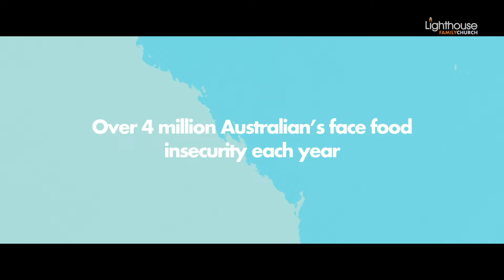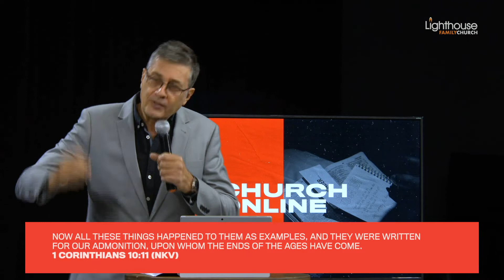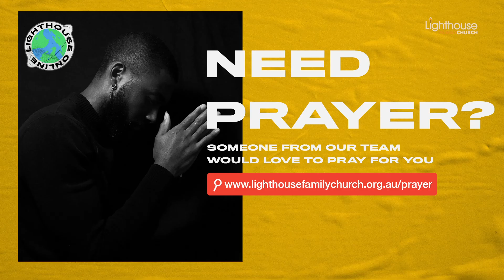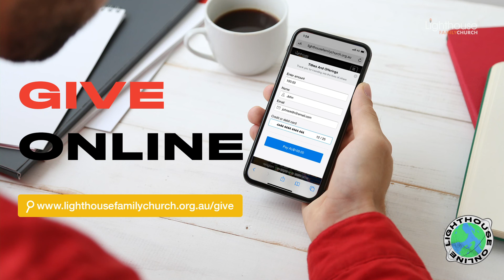Lighthouse Online | Ron Hill